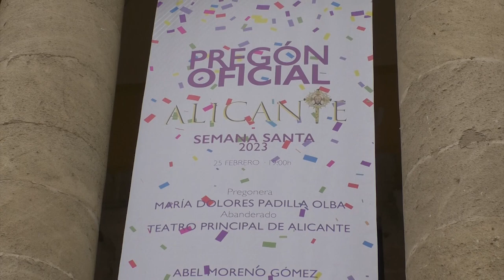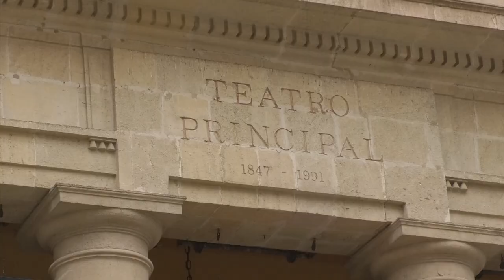María Dolores Padilla pronunciará este sábado el pregón de semana Santa en el Teatro Principal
La Semana Santa de Alicante se prepara para celebrar sus días más importantes. La Junta Mayor de Cofradías y Hermandades lleva meses de preparativos, que culminarán con el inicio de los actos, con el pregón como punto de partida.